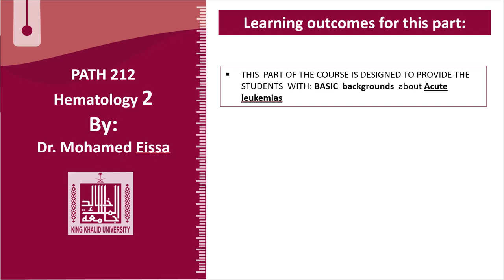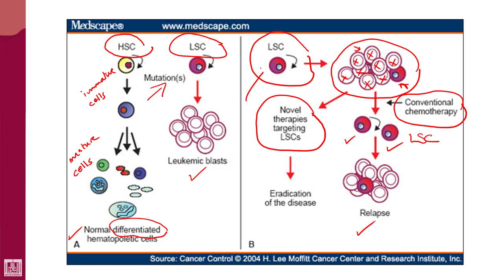Hematology - 2 | U2-L6 | Targeting therapy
Lecture - 6 : Targeting therapy
1- Normal stem cell
2- Leukemia stem cell
3- Conventional chemotherapy
4- Novel targeting therapy